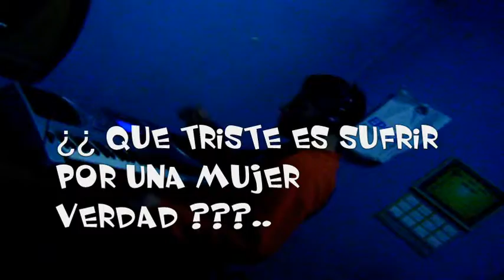frank zanabio del perú_ si supieras _ cover en piano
FRANK ZANABIO CANTANDO MUY CHISTOSO EN SU PIANO